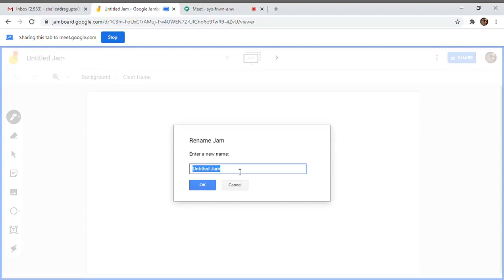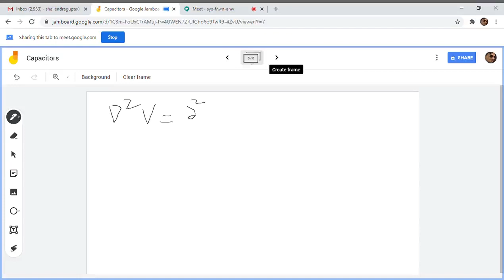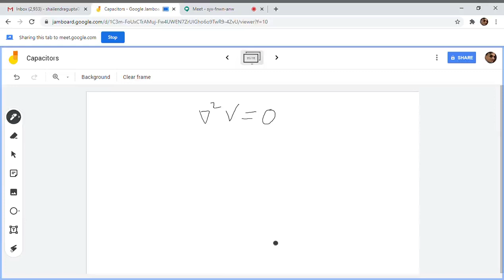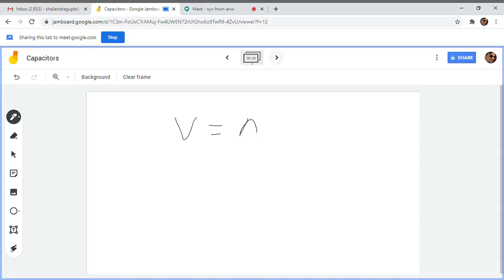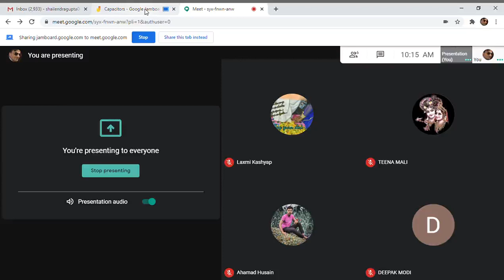capacitors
By Shailendra Kumar Gupta, AP, EE, EC Jhalawar